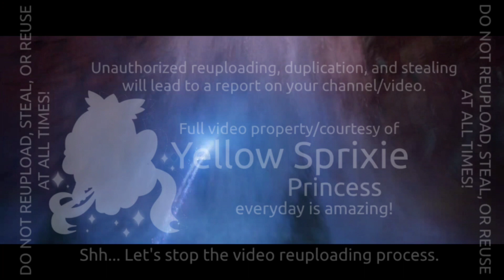Sprixie Studios / Disney Film Studios / Kalamaar Studios (24 Mei 2024)